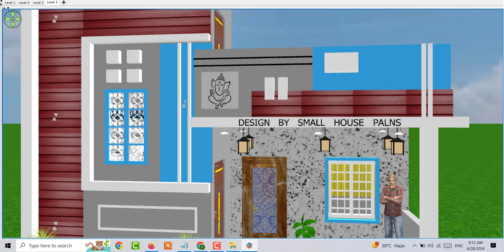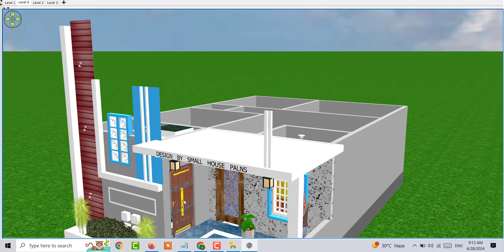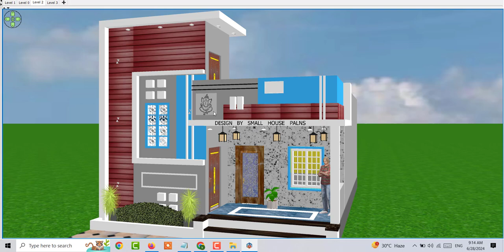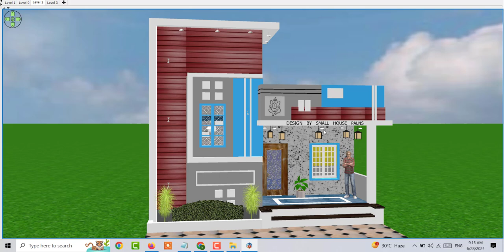26 x 36 House Plan with 3D Elevation,26*36 house plans,3 bedroom house design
26 x 36 House Plan with 3D Elevation,26*36 house plans,3 bedroom house design